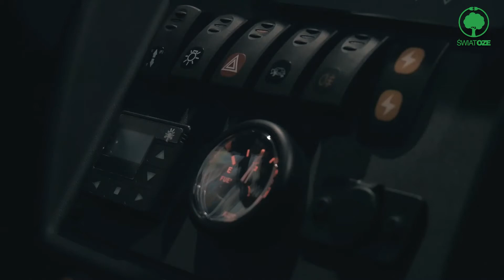MELEX: pojazdy elektryczne z tradycją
Melex rozpoczynał swoją działalność w Mielcu z myślą o rynku amerykańskim. Początkowo, wzorując się na wózkach golfowych, produkowano pojazdy w wersji trójkołowej. Z czasem wprowadzono wariant czterokołowy przeznaczony do przewożenia pasażerów oraz bagaży. Współcześnie podczas gry w golfa również korzysta się z tej wersji, ponieważ ma ona lepszą przyczepność, co zwiększa bezpieczeństwo podczas jazdy.